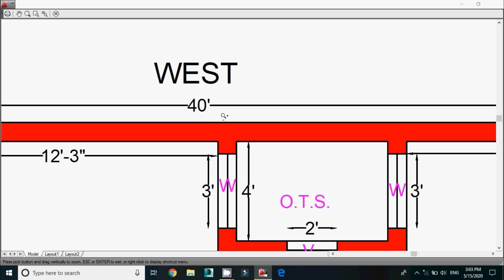40x35 east facing house plan | 2bhk (2bed room) east facing house plan with parking and puja room